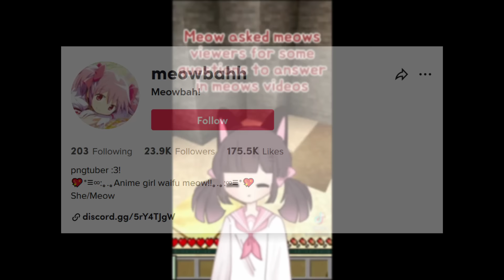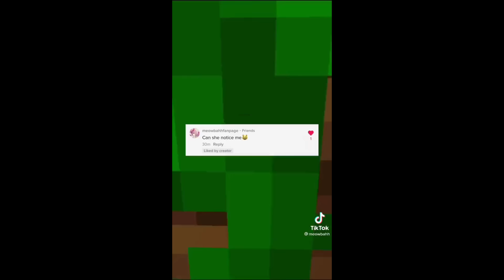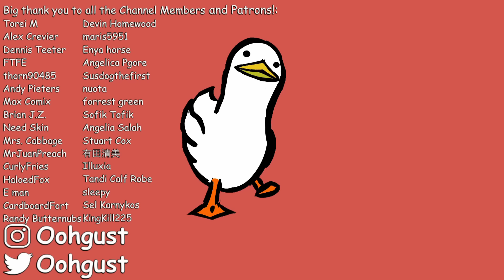I Found Someone Worse Than JellyBean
Meowbahh, a PNGTuber, or PNGToker, I don't know, who makes content that makes JellyBean look like a saint. Today, we're gonna be looking at a few of their TikToks. Buckle up.